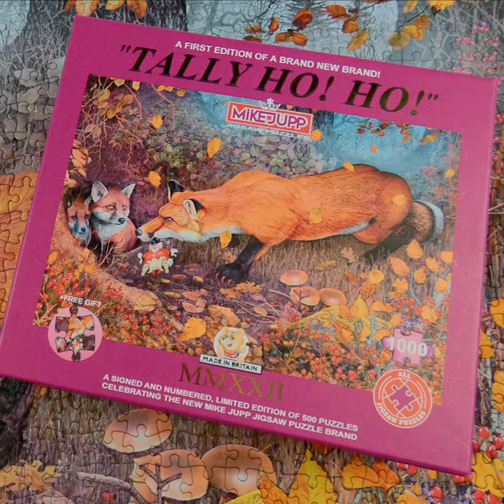Mike Jupp Tally Ho! Ho! Limited Edition Signed 1000 Piece Jigsaw Puzzle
Be one of only 500 puzzlers to own a Limited Edition Tally Ho! Ho! 1000-piece jigsaw puzzle, signed by Mike Jupp!

This stunning, limited edition release of Tally Ho! Ho! Includes Mike Jupp’s are individually numbered and signed by Mike. We have only made 500 of these extra special jigsaw puzzles to celebrate the launch of the new Mike Jupp Puzzle Brand under All Jigsaw Puzzles! The ultimate treat for any puzzle fan. This limited edition, signed jigsaw puzzle also features a special puzzle piece gift inside!